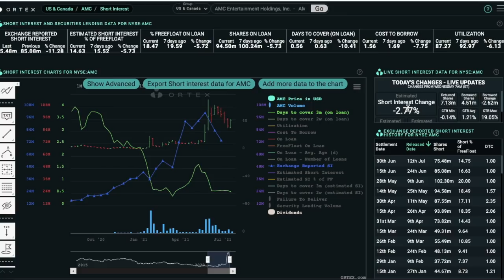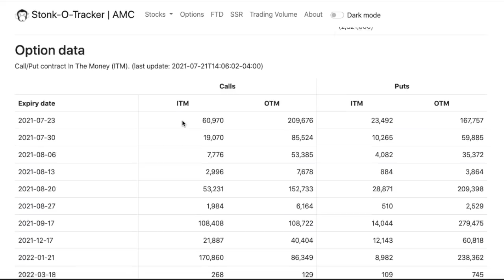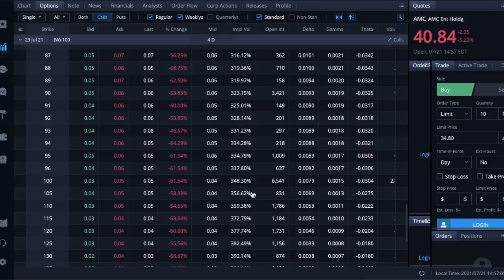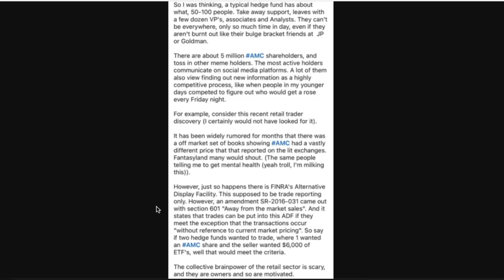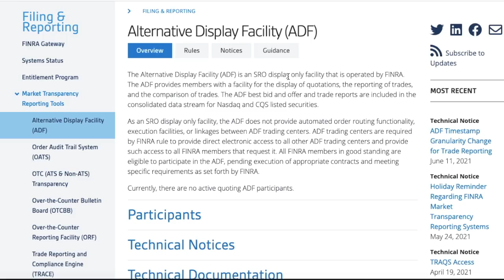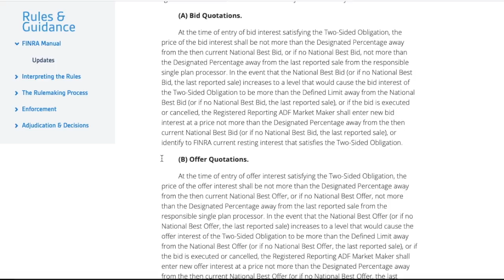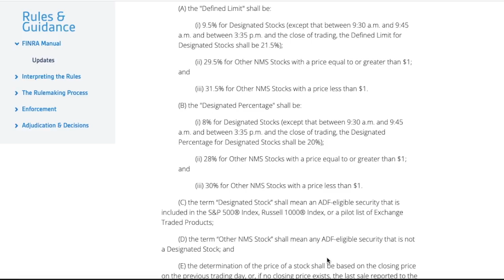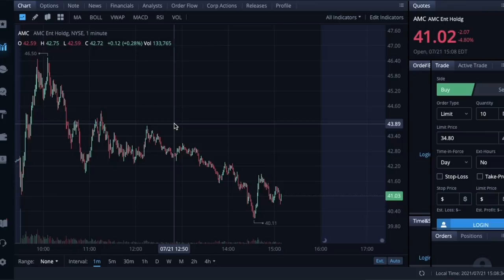AMC WHAT IS THE REAL PRICE? - GAMMA SQUEEZE COMING? - (Amc Stock Analysis)